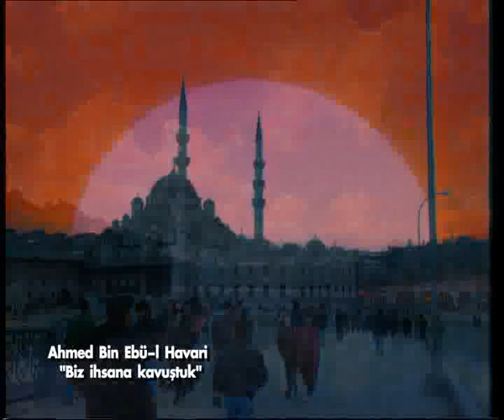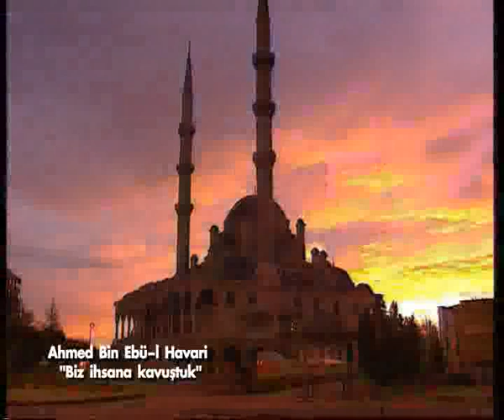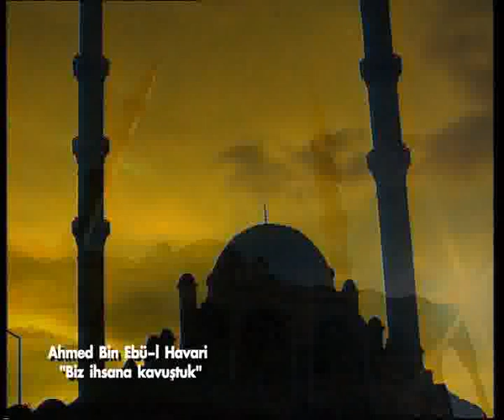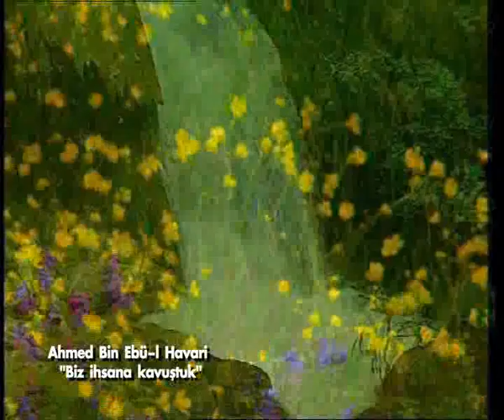mütevazi, hoşgörülü, iyi ahlaklı olmak, şiir